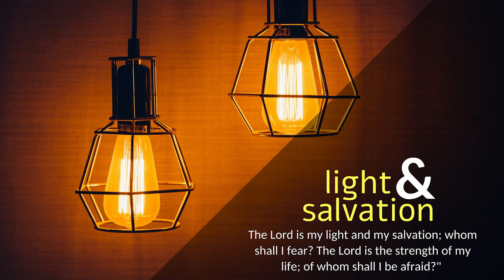CARMEL PRERAN I ಹರ್ ದಿಸಾ, ಹರ್ ಘಡ್ಯೆ ಆಮ್ಚೆಂ ಸಮರ್ಪಣ್ ಜಾಂವ್ I Nov 21 I Presentation of the Bl. V. Mary